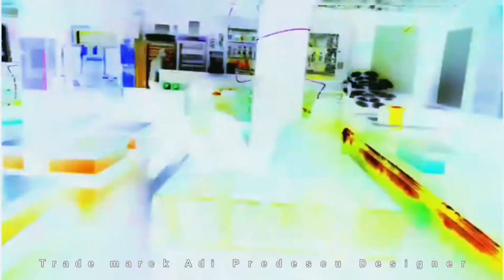FULL MOON Club Relaxare de final Amenajare 2020